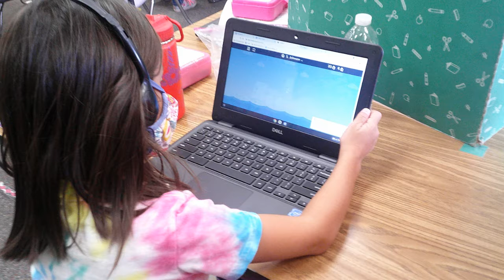Mrs. Oden's 1st Grade Class